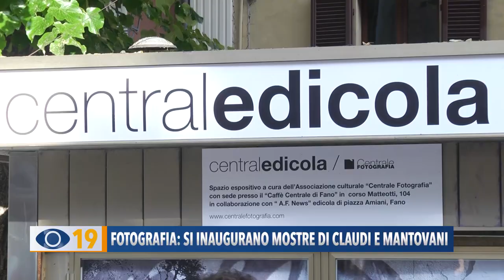Fotografia: si inaugurano mostre di Claudi e Mantovani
Sabato pomeriggio, invece, verranno inaugurate a Fano due mostre fotografiche.